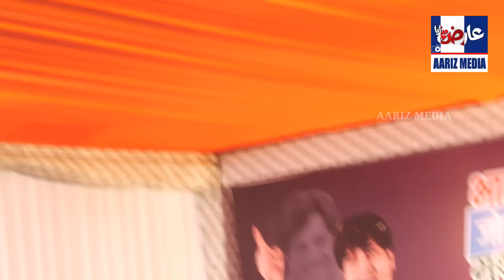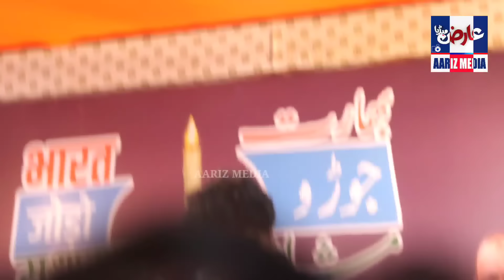इमरान प्रतापगढ़ी ने करौली मुशायरे में धूम मचा दी | Imran Pratapgarhi | Karauli Mushira 11 Sep.2023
🔘Aariz Media

Contract For___
Recording & Publishing By
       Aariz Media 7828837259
👉© Copyright_Aariz Media_
'A place of All Mushaira Programe'

👍🎥Aariz Media